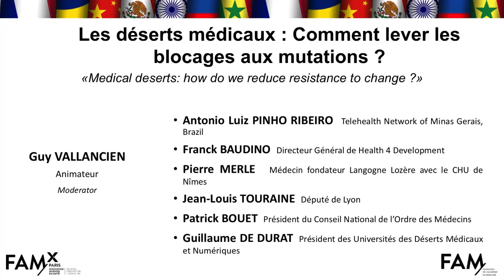Round Table n°1: Medical deserts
FAMxParis
Round Table n°1 : "Medical Deserts : how to reduce resistance to change?"
Moderator: Guy VALLANCIEN (National Academy of Medicine)
Participants :
- Antonio Luiz PINHO RIBEIRO (Telehealth Network of Minas Gerais)
- Franck BAUDINO (Director General, Health 4 Development)
- Pierre MERLE (Founding physician of the Langogne Lozère project with the CHU of Nîmes)
- Jean-Louis TOURAINE (Member of the Parliament, Lyon)
- Patrick BOUET (President of the National Council of the Chamber of Physicians)
- Guillaume de DURAT (President of the Medical and Digital Deserts Universities)